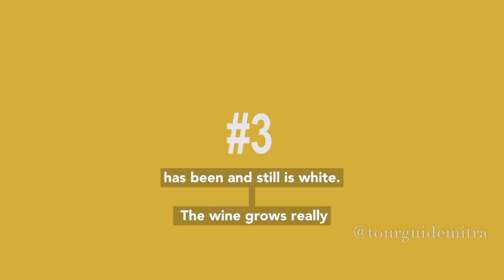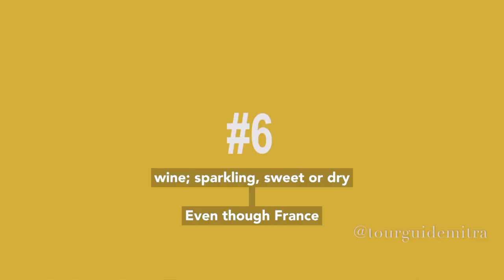Ten Fast Facts About Roman Wines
Did you know that Rome is actually famous for her wines too? Our tradition of wine making goes way WAY back - tell me how many of these ten quick facts about Roman wine you already knew or were surprised learning about!